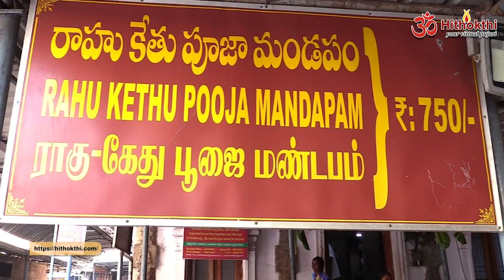కాళహస్తి ఆలయంపై రష్యా దేశస్థుల భక్తి